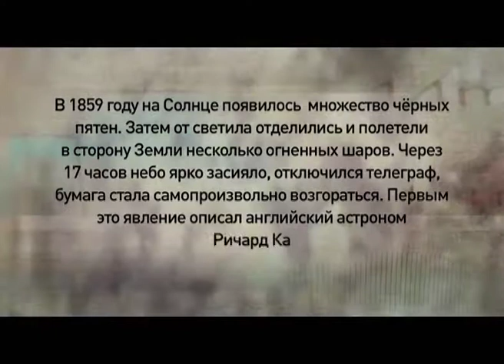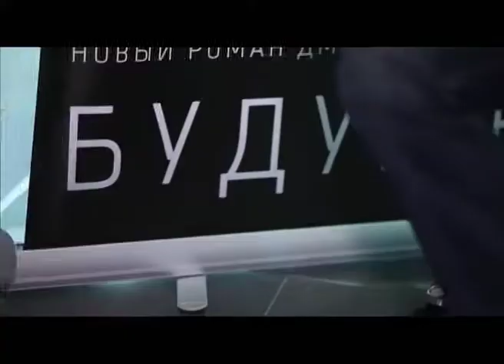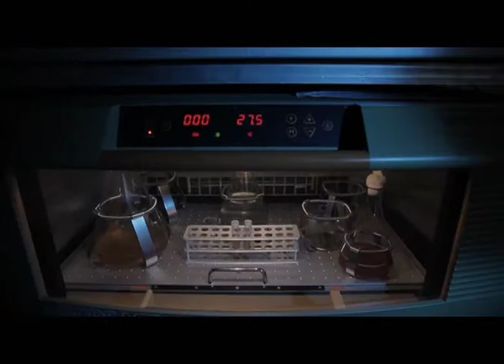Программа "Агентство специальных расследований". Пережить апокалипсис.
Кто выживет после конца света? Человечеству уже не раз предрекали  апокалипсис. К счастью, ничего не случилось.